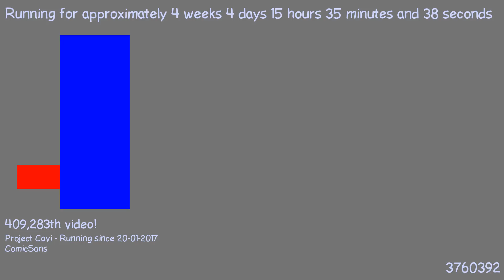1487770797 - Webdriver Cavi - H2